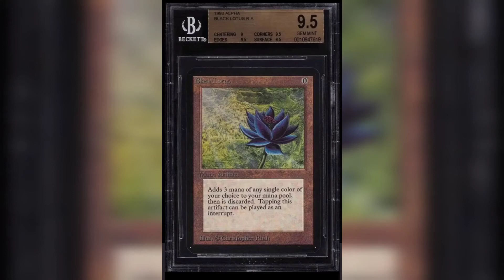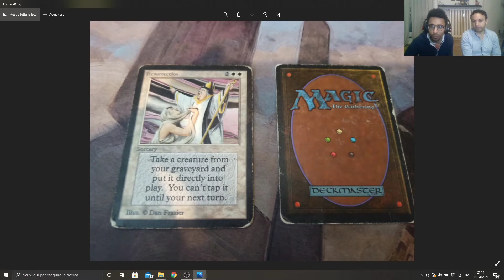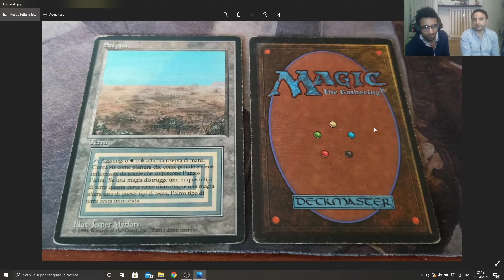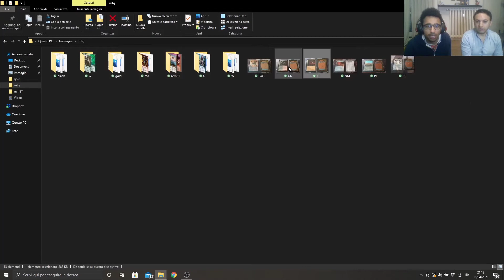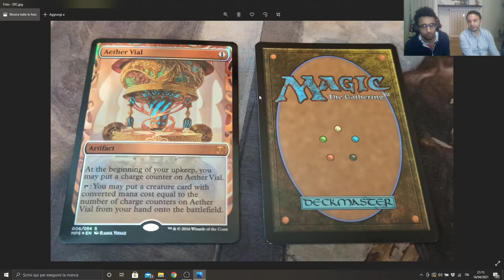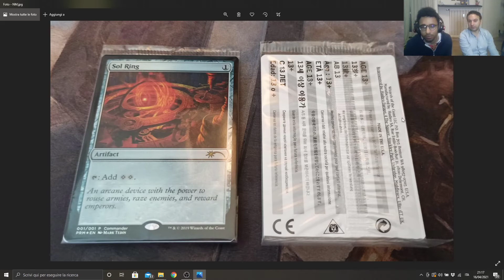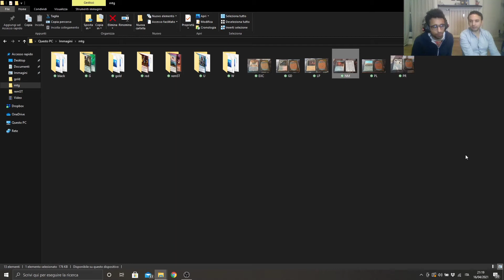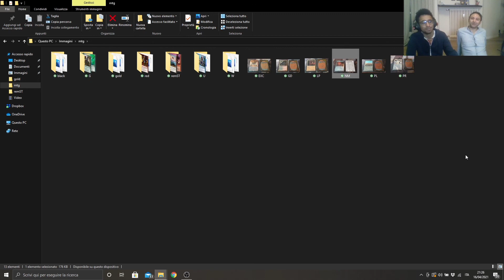GRADAZIONE CARTE:tutto quello che hai sempre voluto sapere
Ciao! In questo video tratteremo della difficile arte della gradazione delle carte. Speriamo che vi possa essere utile per  i vostri futuri acquisti. Buona visione!